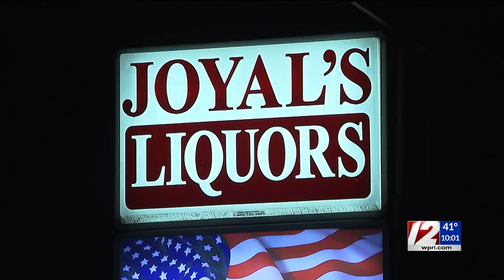3 boys riding bikes hit by car in West Warwick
An investigation is underway after three boys were hit by a car while riding their bicycles in West Warwick Monday afternoon, according to police.